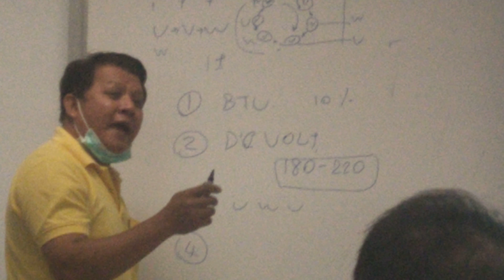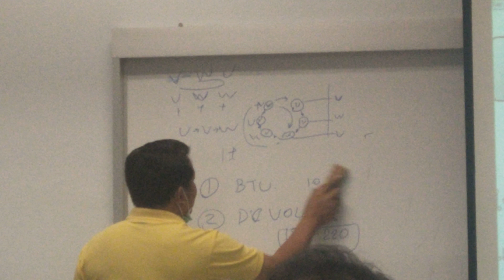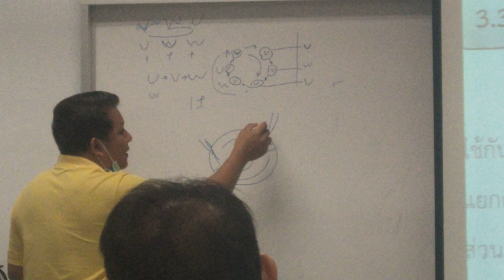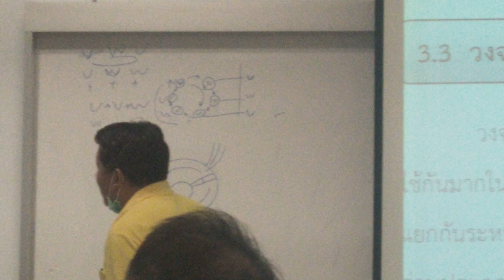ช่างแมวช่างนูเข้าเรียนฟรีงบช่างชุมชน มหาวิทยาลัยราชภัฏธนบุรี สมุทรปราการ อิเลคINVERTERตอนที่9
ช่างแมวช่างนูเข้าเรียนฟรีงบช่างชุมชน มหาวิทยาลัยราชภัฏธนบุรี สมุทรปราการ